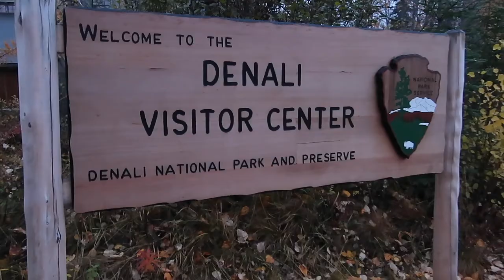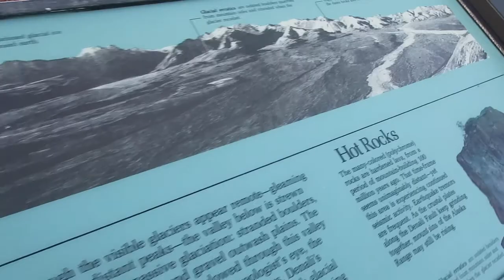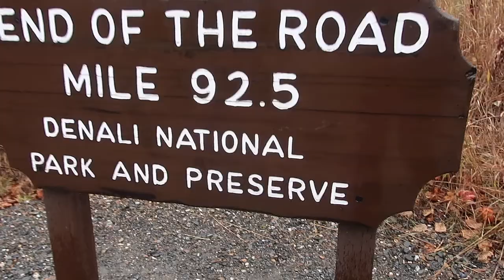Denali Park Road - Grizzlies/ Moose/Dall sheep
Driving the park road we saw many moose, bear, and dall sheep. I was hoping for this video to be more informational but it ended up being less of that. The views are amazing and the wildlife is beautiful. I would recommend visiting this park in the big state of Alaska.